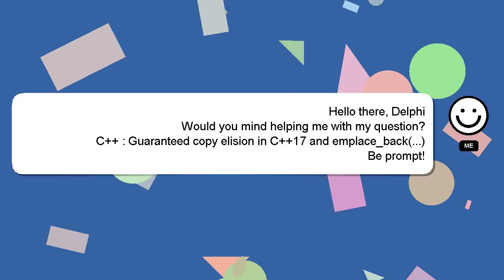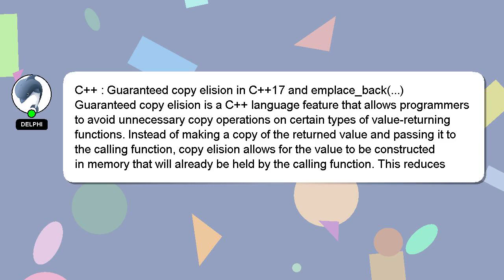C++ : Guaranteed copy elision in C++17 and emplace_back(...)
C++17 : elision Guaranteed C++ copy and in emplace_back(...)